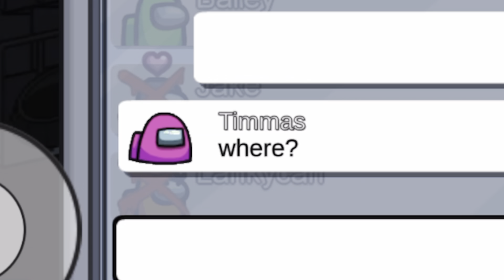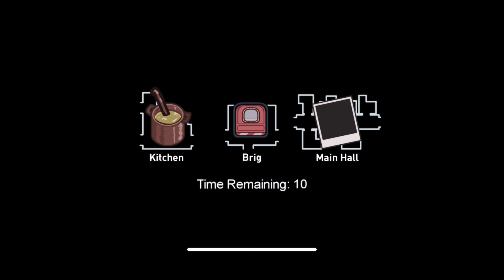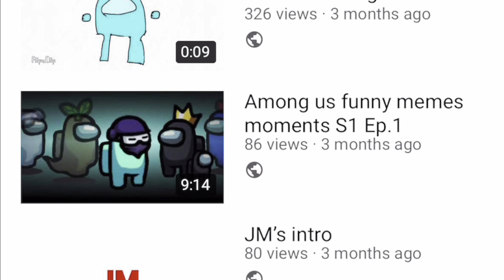Among us funny meme Moments S1 Ep.2 (The airship map)